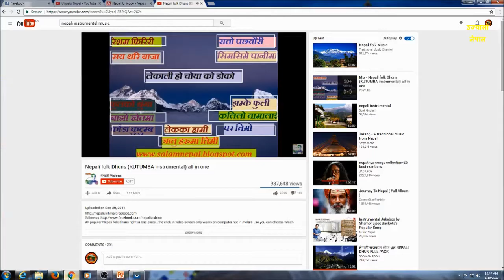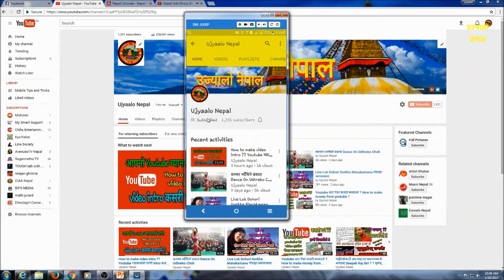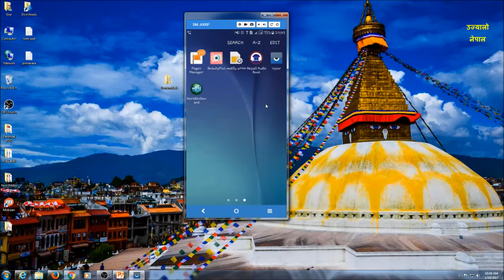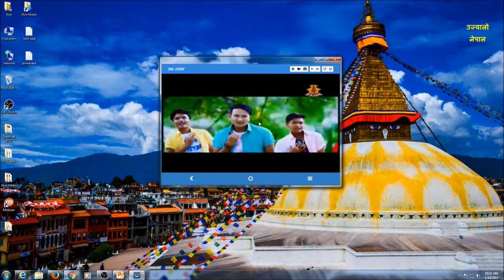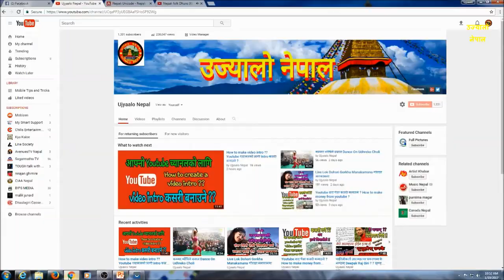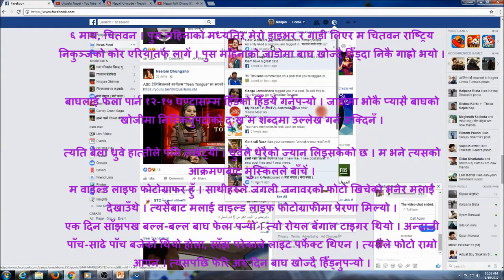How to watch live tv on mobile विदेशमा बसेर मोबाईलमै नेपाली TV कसरी हेर्ने ? ?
How to watch live tv on mobile? विदेशमा बसेर मोबाईलमै नेपाली कसरी हेर्ने ? ?
Mobile application  for live tv : World on demand

Unauthorized downloading and uploading on YouTube channel is Strictly Prohibited And will attract punitive measures from Ujyaalo Nepal.यस च्यानल मा रहेका गीत, संगीत तथा Video हरु कपि, Download गरी अन्य Channel मा upload गरेको पाएमा प्रचालित कानुन बमोजिम कडा भन्दा कडा कारबाही गरिनेछ । Embedding to a website is allowed.